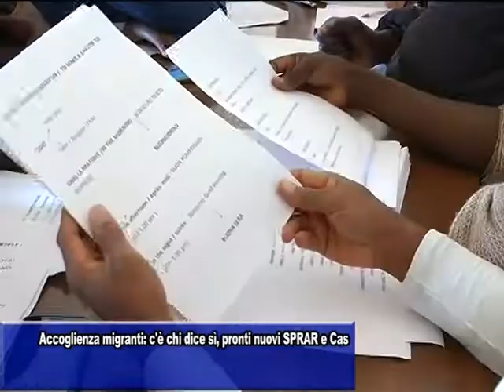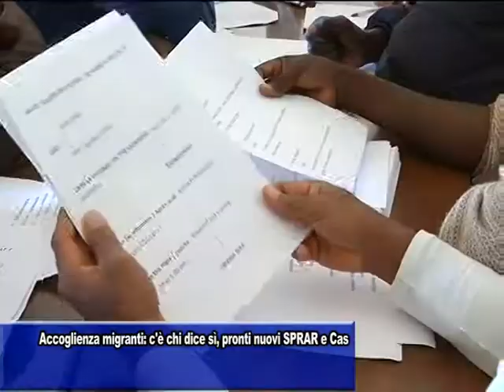ACCOGLIENZA MIGRANTI: C'E' CHI DICE SI, PRONTI NUOVI SPRAR E CAS